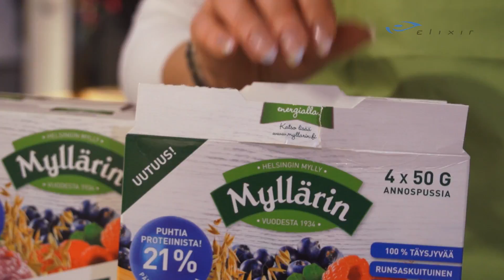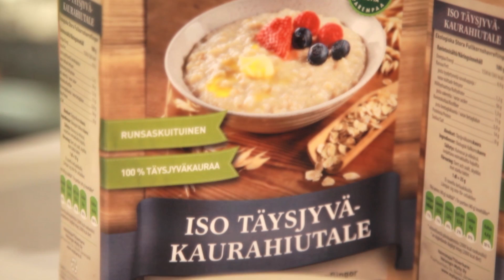Kaurainen proteiinipatukka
Puurosta on moneksi. Karita Tykkä näyttää helpon reseptin, jolla valmistuu herkullinen kaurainen proteiinipatukka.